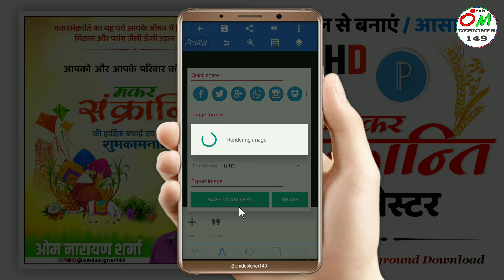makar sankranti poster | makar sankranti poster kaise banaye | makar sankranti banner editing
Maker sankranti ka poster
📁 Plp | background | Download LINK ⬇️